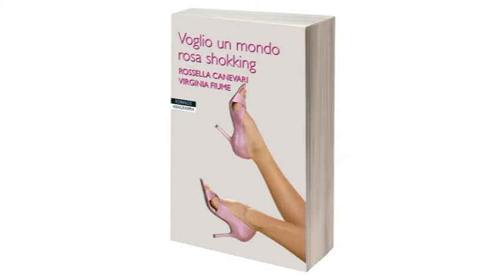Voglio un mondo rosa shokking - il booktrailer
Il booktrailer del romanzo Voglio un mondo rosa shokking, di Rossella Canevari e Virginia Fiume, edito da Newton Compton

Regia, fotografia e montaggio di Francesco Di Maio

Sceneggiatura e organizzazione di Rossella Canevari e Virginia Fiume

Musiche: Saturnino Celani